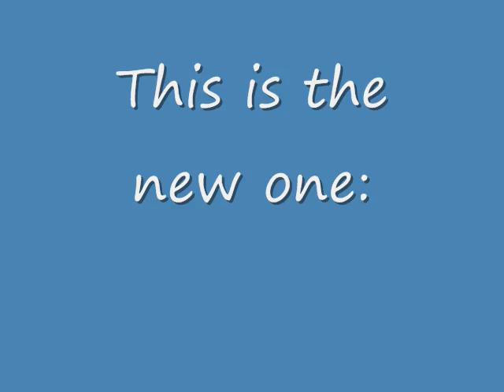NVIDIA Logo- Now and Then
A short clip showing the old, and the new nVidia Logos.